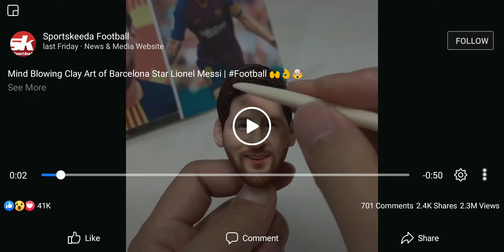Respect you for Players 🏀